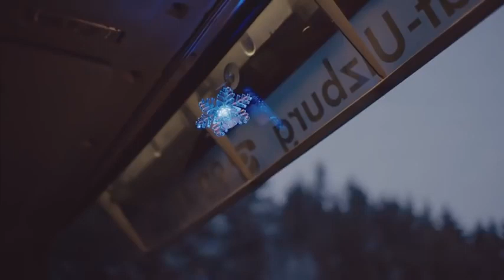Coca Cola Weihnachtsgeschichte eine wahre Begebenheit